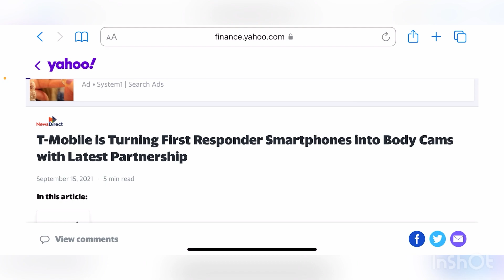T-MOBILE | THIS IS IMPORTANT!!! CAN T-MOBILE MAKE IT HAPPEN !!!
Update